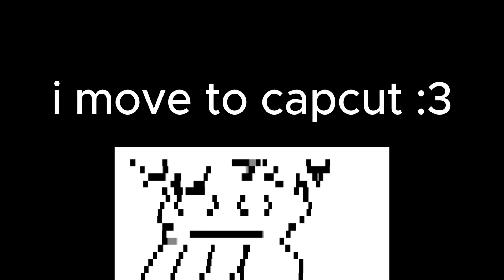i moved to capcut now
expect videos to be longer i guess since now i have capcut and i dont have to follow the stupid 4 minute limit on kapwing (greedy people)